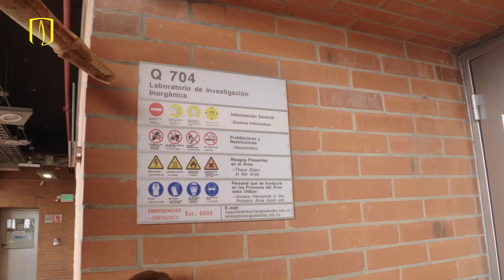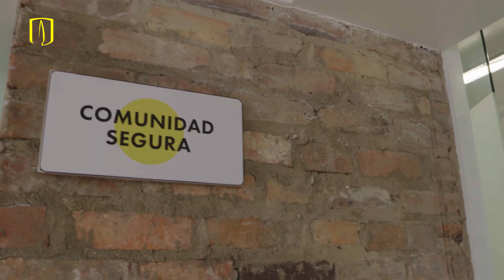Cinco comportamientos bioseguros para estar en la Universidad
Uso permanente del tapabocas, distanciamiento físico, espacios ventilados y lavado de manos, la clave para el bienestar de todos en Uniandes.